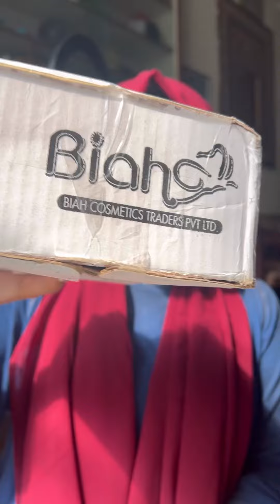Biah cosmetics reviews 🖤|Sunblock,facewash,lipbalm❤️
1= Introducing Biah Cosmetics' Silicon Face Wash, your ultimate skincare companion for a refreshing and rejuvenating cleansing experience. This advanced formula is meticulously crafted to deliver a gentle yet effective deep cleansing, leaving your skin feeling revitalized and renewed.

Silicon Face Wash is specially designed to effectively remove dirt, impurities, and makeup residue, unclogging pores and promoting a clear complexion. Infused with the finest ingredients, it nurtures your skin while maintaining its natural moisture balance, ensuring a soft and supple feel after every use.

2= Introducing Biah Cosmetics' SPF 60 Sunscreen, your ultimate defense against harmful UV rays and a must-have addition to your daily skincare routine. This high-performance sunscreen is meticulously formulated to provide superior sun protection, ensuring your skin stays shielded from both UVA and UV rays.

With a potent SPF 60, our sunscreen offers broad-spectrum coverage, effectively guarding your skin against sunburn, premature aging, and potential sun-induced damages. Its lightweight and non-greasy texture make it easy to apply, providing a seamless and comfortable experience for all-day wear.

3= Introducing Biah Cosmetics' Lip Balm, your ultimate solution for achieving irresistibly soft, nourished, and kissable lips. This luxurious lip balm is thoughtfully crafted to provide intense hydration and protection, making it a must-have essential for your daily lip care routine.

Enriched with a blend of natural and soothing ingredients, our Lip Balm works wonders in moisturizing and revitalizing dry, chapped lips, leaving them feeling silky-smooth and supple. Its lightweight and non-sticky formula glides on effortlessly, providing instant relief and a subtle sheen for a naturally beautiful look.